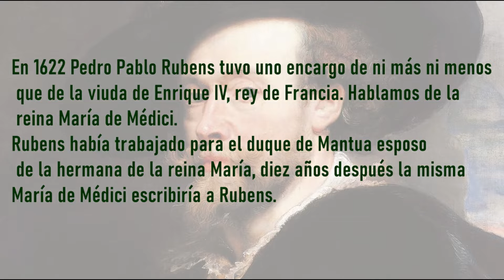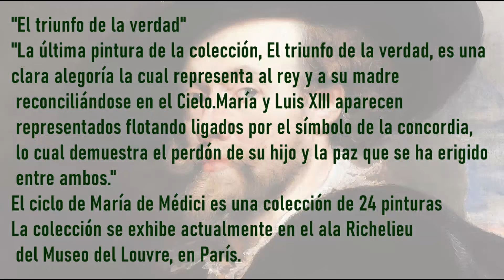El ciclo de María de Médici, Pedro Pablo Rubens.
En 1622 Pedro Pablo Rubens tuvo uno encargo de ni más ni menos que de la viuda de Enrique IV, rey de Francia. Hablamos de la reina María de Médici.
Rubens había trabajado para el duque de Mantua esposo de la hermana de la reina María, diez años después la misma María de Médici escribiría a Rubens.
Solo él era capaz de combina en su propio estilo la tradición religiosa, la cultura figurativa y las imágenes alegóricas de forma tan perfecta y armónica.
Fue elegido para plasmar en sus pinturas las glorias de aquel tan controvertido personaje. Influenciado por el arte italiano Rubens había visitado las colecciones papales, reproducido y esbozado estatuas, bustos; había copiado los profetas y las Sibilas de Miguel Ángel en la Capilla Sixtina, había hecho dibujos de las obras de Rafael en Stanze, en la Capilla Chigi, en Santa María de la pace y en la Fornesino. En Mantua había conocido la obra de Giulio Romano, en Roma se había empapado de Caravaggio y Carraci.
Era, sin dudas, para la reina el artista indicado.
Este encargo no solo tenía como cometido decorar uno de los salones del Palacio de Luxemburgo sino, también, que pesen sobre el Rey Luis XIII, hijo de María, para así poder seguir ella con la regencia de Francia.
"El triunfo de la verdad"
"La última pintura de la colección, El triunfo de la verdad, es una clara alegoría la cual representa al rey y a su madre reconciliándose en el Cielo.María y Luis XIII aparecen representados flotando ligados por el símbolo de la concordia, lo cual demuestra el perdón de su hijo y la paz que se ha erigido entre ambos."
El ciclo de María de Médici es una colección de 24 pinturas La colección se exhibe actualmente en el ala Richelieu del Museo del Louvre, en París.
*En este vídeo se encuentran la mayoría de pinturas  del ciclo María de Médici